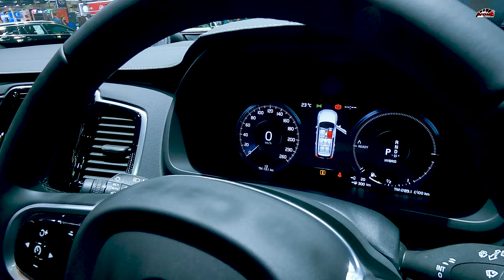บูธ Volvo ปีนี้มีอะไรเปลี่ยน? MotorExpo 2021 | Wongautocar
ปีนี้บูธของทาง Volvo จัดแบบสบายๆไม่ค่อยเอารถมาวางให้ดูแน่น ทำให้คนที่สนใจรถมาชมได้อย่างสบายไม่รู้สึกกังวลดีครับ
ที่ค่อนข้างจะเป็นไฮไลท์และตั้งเด่นอยู่กลางบูธเลยก็ XC40 Electric ที่เราเคยรีวิวไปแล้ว วันนี้ได้นำมาจัดแสดงตัวจริงสำหรับคนที่ยังไม่เคยได้สัมผัสครับ
และก็การจัดแสดงรุ่น XC60 MinorChange เปลี่ยนบางจุดและเพิ่มระบบปฏิบัติการเข้ามาให้ดูล้ำยิ่งขึ้นครับ

สมัครสมาชิกช่อง Wongautocar เพื่อสนับสนุนการผลิตคอนเทนต์ของเราได้ตามลิ้งค์ด้านล่างนี้